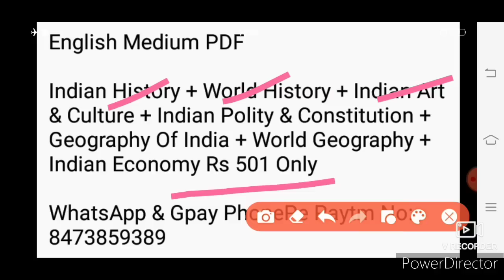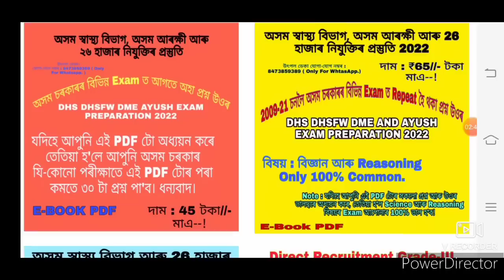Dhs Grade-IV Result Date Declare& 12000 New Grade-III|IV Vacancy Coming Assam Health Department 2023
এই কম সময়ত Dhs ৰ Grade-III Exam পাচ হবলৈ ( চন 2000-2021 চনলৈ ) বিভিন্ন পৰীক্ষাত আহি থকা পুৰনি প্ৰশ্ন কাকত সমূহৰ Common Pdf লবলৈ :

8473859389 ( WhatsApp ত Msg কৰাৰ লগে লগে Reply নাপালে অনুগ্ৰহ কৰি অলপ অপেক্ষা কৰিব)

OMR Viral 22 তাৰিখ Sunday হ'ব লগীয়া Dhs Grade-IV Exam ৰ! || How To Write dhs grade4 Exam Omr Sheet

Admit Card Dhs Dhsfw Dme & Ayush Assam Grade-IV Exam || Dhs Grade-IV Syllabus Details by Assam Govt

Dhs Grade-IV Exam Common Class-1 || Dhs Grade-IV Exam Preparation Class-1 by Utpal Deka